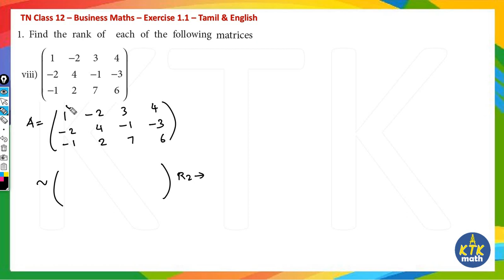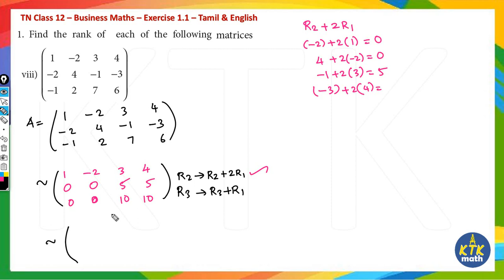12th Business Maths exercise 1.1 1st sum | Chapter 1 | Class 12 Business maths sum 6 | Samacheer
Video Summary:
This video explains 12th Business Maths Exercise 1.1 1st Sum in Tamil and English step by step.

Chck Playlist for Other chapters/ other exercises.

Class 8 to 12 Maths videos available in our Channel.

12th business maths chapter 1 exercise 1.1,
12th business maths chapter 1 exercise 1.2,
12th business maths chapter 1 exercise 1.1 1st sum,
12th business maths chapter 1 exercise 1.1 2nd sum,
12th business maths chapter 1 exercise 1.1 3rd sum,
12th business maths chapter 1 exercise 1.1 4th sum,
12th business maths chapter 1 exercise 1.1 5th sum,
12th business maths chapter 1 exercise 1.1 6th sum,
12th business maths chapter 1 Introduction,
tn business maths class 12, class 12 business maths, samacheer 12th business maths, 12th business maths solutions, 12th business maths ex 1.1 answers, 12th business maths answers